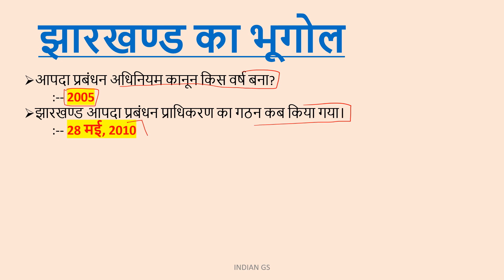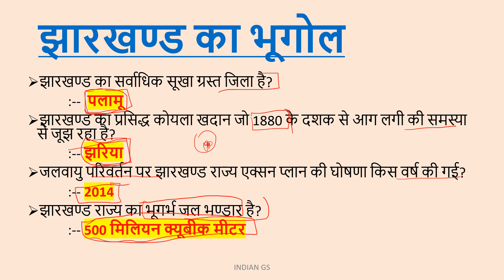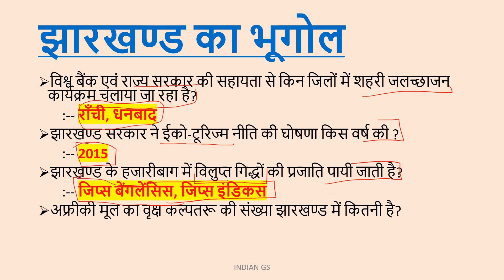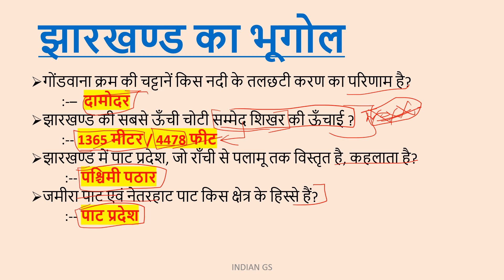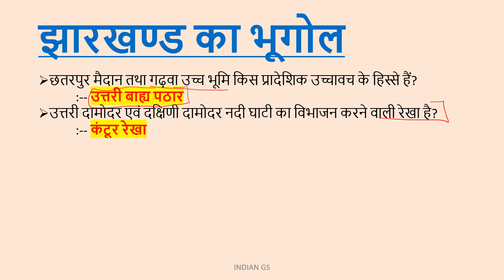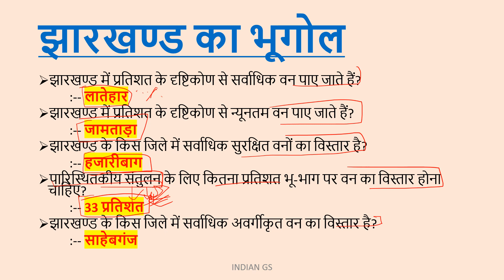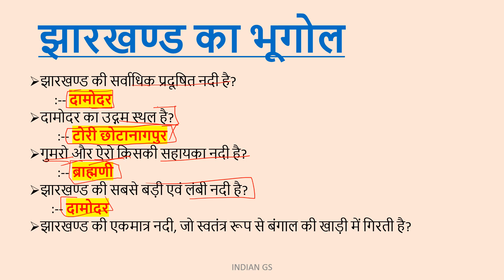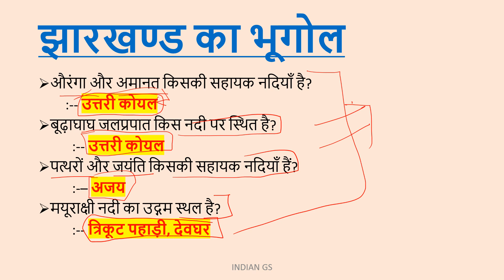Geography of Jharkhand। झारखंड का भूगोल। 5000 VVI QNS Part-9 @indiangs6118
Important questions related to Geography of Jharkhand।
 झारखंड का भूगोल से सम्बंधित महत्त्वपूर्ण प्रश्न। 5000 VVI QNS Part-9
for jpsc jssc jssccgl and other competitive exams of Jharkhand

Other videos links of Jharkhand